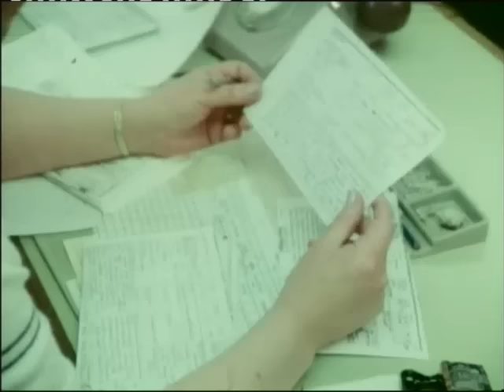World In Action - Starting On The Dole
Episode of World In Action from Monday 27th June 1977.
A look at youth unemployment focusing on 2 teenagers from Liverpool.